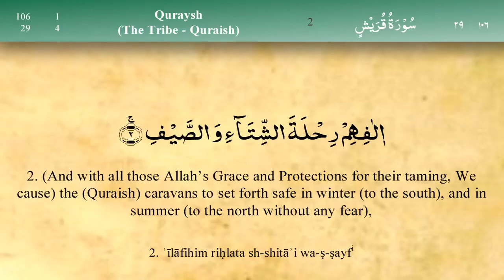106 Surah Quraysh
106 Surah Quraysh by Mishary Al Afasy

    Li-ilaafi quraish
    Elaafihim rihlatash shitaa-i wass saif
    Fal y'abudu rabba haazal-bait
    Allazi at'amahum min ju'inw-wa-aamana hum min khawf